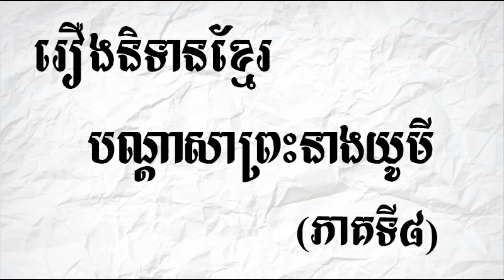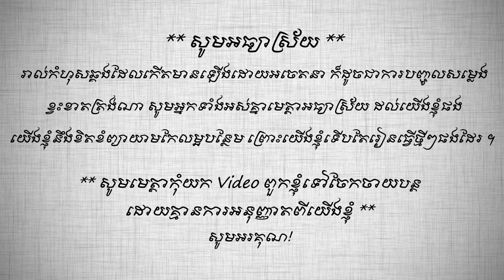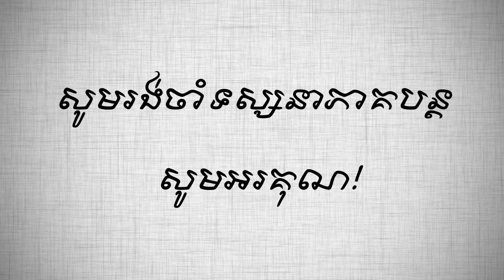រឿងតុក្កតាខ្មែរ_បណ្តាសាព្រះនាងយូមី (ភាគ៨) Nitean khmer BY KHMER ANIMATION ​/រឿងនិទានខ្មែរ / cartoon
រឿងនិទានខ្មែរ_បណ្តាសាព្រះនាងយូមី (ភាគ ៨) Briar Rose Sleeping Beauty (Part 8) By KHMER ANIMATION​ / និទានខ្មែរ / khmer cartoon \តុក្កតាខ្មែរ 2020 \ តុក្កតាថ្មីៗ \ Nitean kuma \ tokata khmer 2020 \ Nitean khmer 2020

​​​​​​​​​​​​​​​                   Welcome to my Khmer Animation Channel.